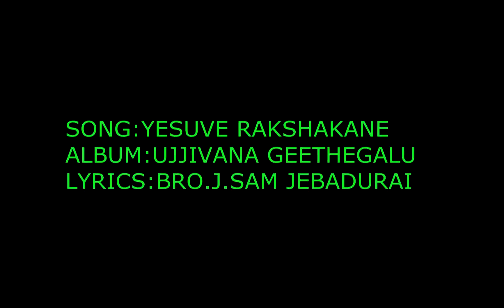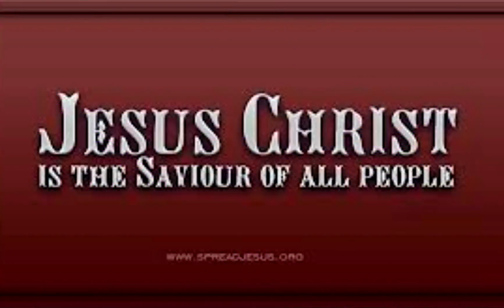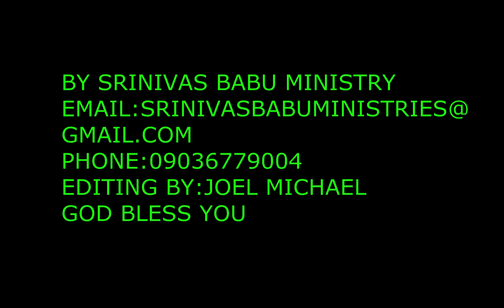"Yesuve Rakshakane"(kannada christian song)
album:ujjivana geethegalu
for cd's contact:anudhinada ahara